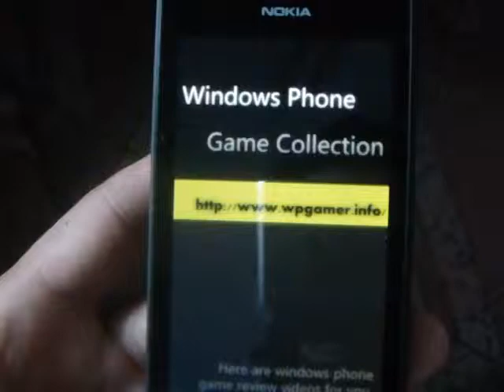Windows Phone Game Lucky Fishing Review